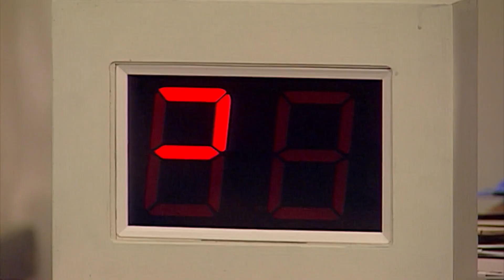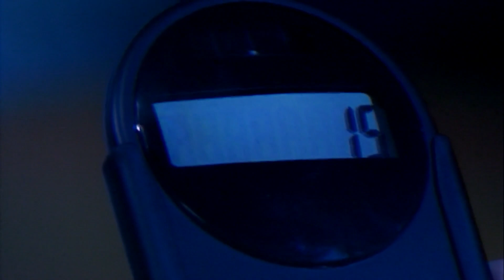मिस्टर बीन कतार से कूद गए | मिस्टर बीन फुल एपिसोड | मिस्टर बीन हिंदी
मिस्टर बीन अपने हाथ से चाय की केतली निकालने के लिए अस्पताल जाते हैं, और तेजी से अंदर जाने की कोशिश करते हुए उन्हें बहुत बाद में मिल जाता है। बाद में, वह एक ब्रिटिश गार्ड को सजाता है ताकि वह एक तस्वीर ले सके। अनिद्रा से पीड़ित होने के बाद, श्री बीन अंत में समाधान ढूंढते हैं और सो जाते हैं।

[यहां चैनल का नाम डालें] में आपका स्वागत है